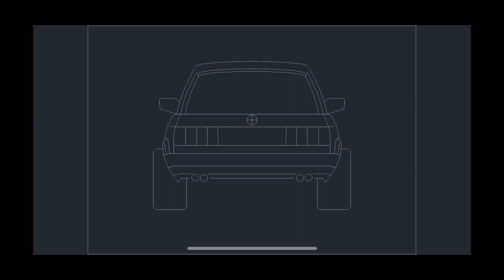How to draw a BMW in AutoCad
Jak narysować BMW w AutoCad
Wie man einen BMW in AutoCad zeichnet